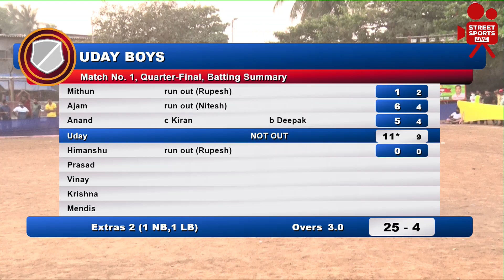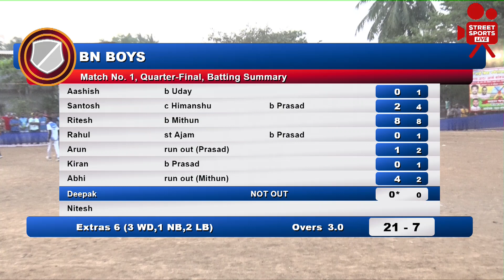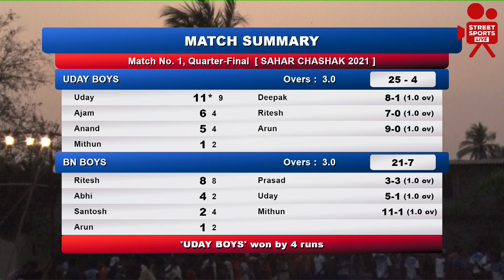Uday Boys vs BN Boys | Sahar Chashak 2021, Andheri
Sahar Chashak 2021, Andheri